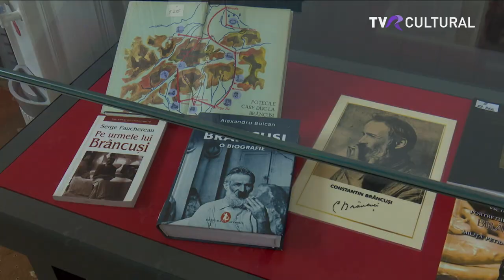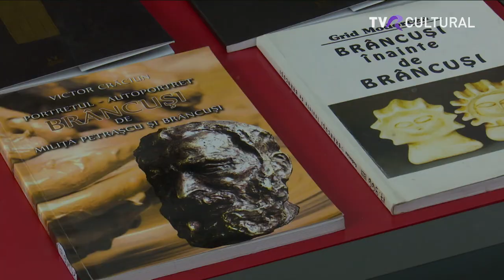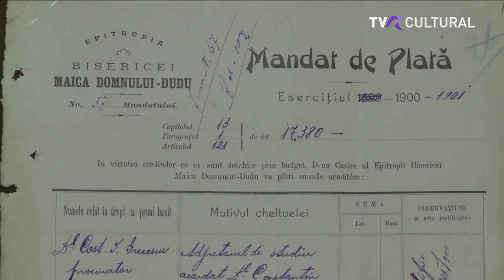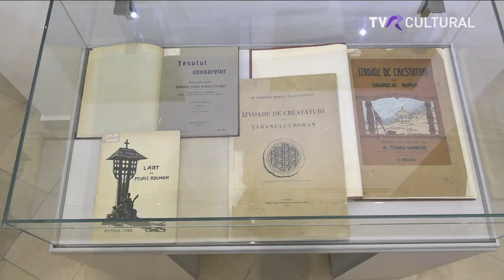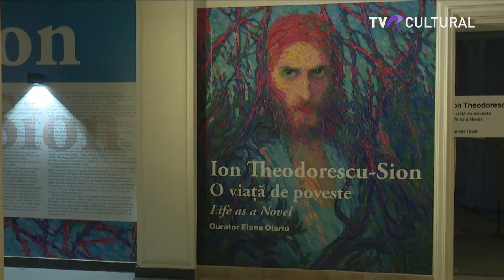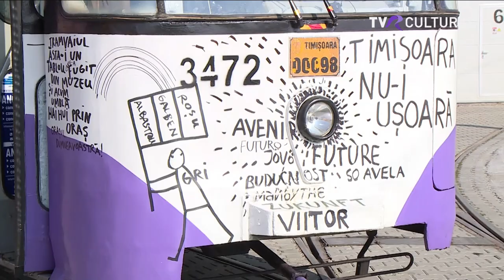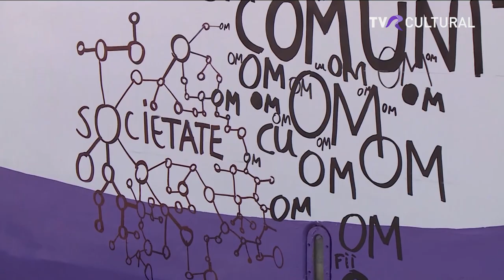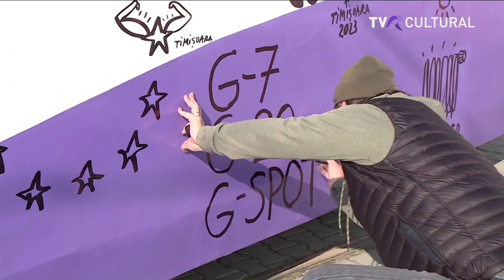JURNAL CULTURAL, 21 FEBRUARIE 2023, TVR CULTURAL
Ediția din 21 februarie a Jurnalului cultural a fost prezentată de Bogdan Stănescu.

Să știm. Să fim.

Din sumar:
- Se împlinesc 147 de ani de la naşterea lui Constantin Brâncuşi. Şi pentru că  "părintele sculpturii moderne" a îmbogăţit cultura universală, instituțiile de cultură din orașele unde opera marelui artist este expusă, şi-au propus să-i dedice o suită de evenimente.  La Craiova,  sub genericul "Brâncuşi al lumii", îl descoperim prin colecţiile “Bibliotecii Aman”, iar evenimentul este găzduit de Biblioteca Judeţeană.
- Și tot sub genericul “Brâncuși. Al lumii”, ce însumează șapte zile de evenimente inedite dedicate vieții și operei marelui sculptor , Muzeul Cărţii şi Exilului Românesc găzduiește  expoziţia intitulată „Constantin Brâncuşi în colecţiile exilului românesc”, pe care vă invităm să o vedeți grație colegilor noștri de la studioul TVR Craiova.
- Se consideră un român, stabilit la Londra și un englez, cu suflet românesc. În această săptămâna se află la București, pentru a susține două concerte, la Ateneul Român. L-am invitat în această seară, alături de noi, pe violonistul Remus Azoitei.
- Cum au arătat, de-a lungul timpului, Mănăstirea Hurezi și Mănăstirea Cozia sau Biserica Dintr-un Lemn? Cum arată astăzi? Cum vor arăta ele în viitor? Nu putem să nu ne întrebăm ce va urma și ce se va alege inclusiv de artefactele culturale ale Olteniei, mai ales  după seismul de 5,7 magnitudine, din 14 februarie, urmat o suită de alte 700 de cutremure mai mici, care au zguduit județul Gorj, dar și Vâlcea, Dolj și Mehedinți și au produs pagube importante clădirilor. Și în acest context, avem nevoie de cât mai multe dovezi ale existenței seculare a edificiilor din această zonă. Biblioteca Academiei ne propune, pentru comparație, o expoziție de fotografii istorice cu patrimoniul Olteniei surprins în detaliu, în urmă cu o sută de ani, de cercetătorul și profesorul Alexandru Tzigara-Samurcaş.
- Expozitie cu picturi inedite la Muzeul de Arta din Cluj-Napoca! Vioara Bara si Anca Ciubăncan, doua artiste plastice recunoscute, ii invita pe curiosi sa admire si, mai  important, să înțeleagă cum și-au transpus pe pânză sentimentele. Sunt trăiri pe care fiecare dintre noi le avem zilele acestea, când primim vești negative despre cutremure sau conflictul din vecini.
- Între timp, la București, "O viață de poveste" - Ion Theodorescu-Sion, la 140 de ani de la naștere, este adus în atenția publicului la 11-a ediție  Art Safari. Artistul  ce face parte din generația înnoitoare de la începutul secolului trecut  propune noi tematici și tehnici inovatoare, pe care le raportează la realitatea românească.
- Încă înainte de debutul programelor culturale de la Timișoara, capitală europeană a culturii, Bucureștiul își invita publicul la cea de-a 11.a ediție a pavilionului de artă ART SAFARI, ce a transformat palatul Dacia, din București,  într-un adevărat hotspot cultural la polul opus Timișoarei. Una dintre expozițiile minuțios pregătite la această ediție este cea a pictorului Ion Theodorescu - SION, curatoriată de doamna Elena Olariu, director adjunct al secției artă, din cadrul Muzeului Municipiului București.
- Acum, când, România este scena de desfășurare a atâtor evenimente culturale iar  în mod oficial Timișoara  are statut de Capitala Culturala Europeană,  arta nu  rămâne doar în muzee și spații convenționale, ci iese și în stradă. Unul dintre cei mai cunoscuți artiști români contemporani, Dan Perjovschi, aduce arta, gratuit, în mijlocul oamenilor și își expune desenele și creațiile pe unul dintre tramvaiele care va circulă  prin orașul de pe Bega.
- Retrospectiva Johannes Vermeer deschisă pe 10 februarie la Amsterdam este deja sold out. Rijksmuseum a anunțat că programul de vizitare va fi prelungit până la ora 22:00, în serile de joi, vineri și sâmbătă, în urma cererii fără precedent venite din partea publicului.
- În urmă cu o lună ne-a părăsit unul dintre cei mai apreciaţi actori de teatru şi film din România, Teodor Corban. La Ateneul Național din Iași a fost organizat un maraton cinematografic, ce a cuprins câteva dintre cele mai importante producţii în care îl putem vedea. Evenimentul a avut loc în prezența unor invitați speciali.